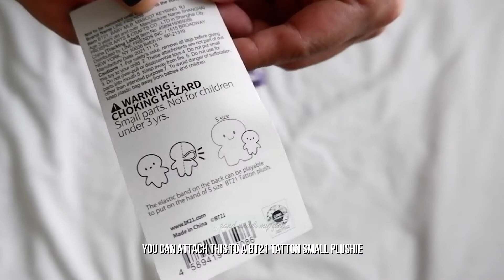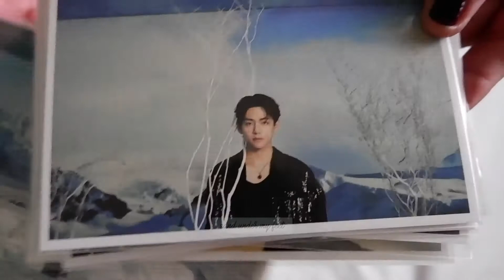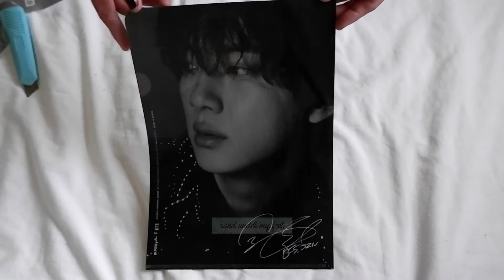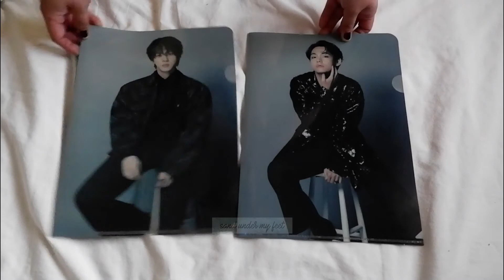UNBOXING: Dispatch D'Festa BTS Items & BT21 My Little Buddy Mascot Keychain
For a BTS paper collector and crazy for BT21 RJ, coupled with a very low EQ when it comes to waiting for the arrival of merch, BuyandShip PH is one of those services that I use to satisfy my fan-girling needs. I really couldn’t wait for normal shipping, time so I asked a trusted seller if her SK consol could ship my D’Festa BTS items to a KR address and the consol agreed! The BT21 MyLittleBuddy Mascot keyring naman is from Line Friends New York purchased with the help of another ARMY from NYC (I believe the exclusive ata to sa Japan and US). ⁣
Timeline:
05/19/22 – Items Arrived at BNS HK Warehouse/Consolidated
05/20/22 – Dispatched to PH
05/24/22 – Delivered via ZipPH⁣
Weight – 1.9lbs ~ 2lbs (Malaki and mabigat yung ginamit ni KR consol na box) ⁣
Thank goodness no damages to my papels and the keyring as well so I’m happy!!! ⁣